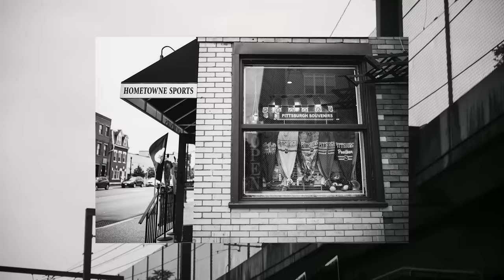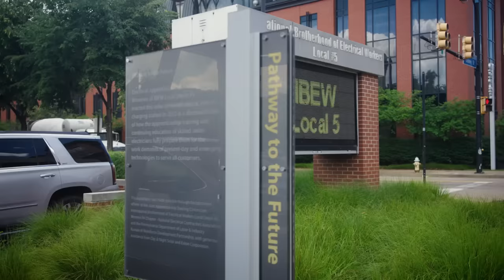Pittsburgh International Airport Modernization Project: A Better Travel Experience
IBEW Local 5 and NECA's Lighthouse Electric are leading the modernization of Pittsburgh International Airport. This project honors Pittsburgh's industrial roots while advancing its future with an 800,000-square-foot terminal, cutting-edge innovations, and new infrastructure. Their expertise ensures a seamless execution, enhancing the travel experience for millions and boosting the region's economy. The new terminal reflects what happens when labor and management collaborate to create something transformative for the community.

Chapters
0:00 About Pittsburgh
0:56 The Labor Movement
1:18 On The Job
2:07 Importance of Infrastructure
2:51 Skilled Labor
3:31 Working NECA and IBEW